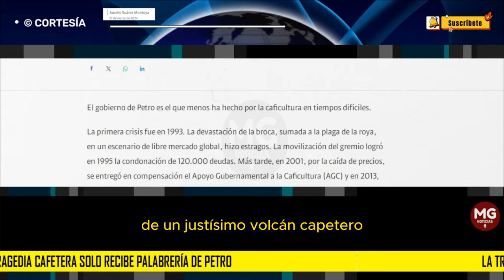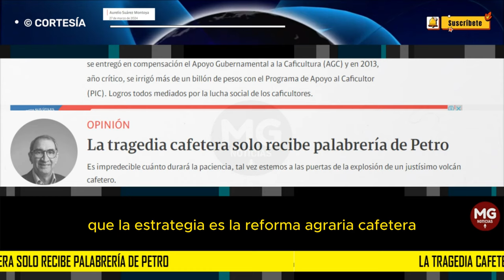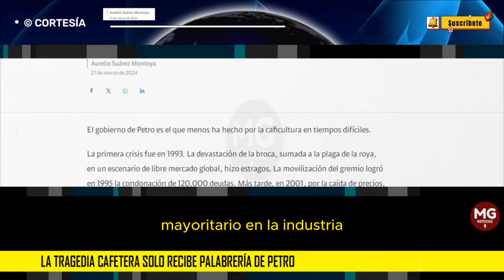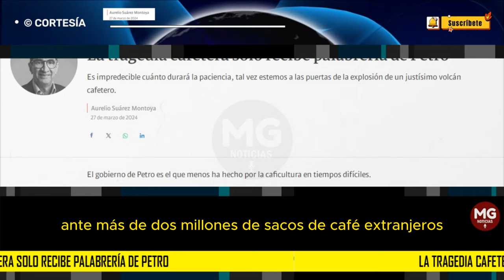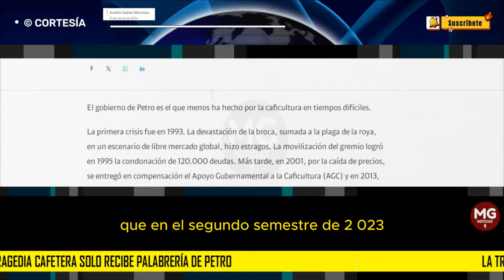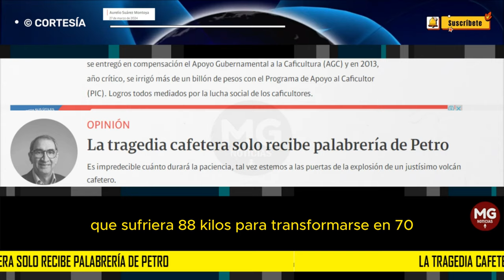LA TRAGEDIA CAFETERA SOLO RECIBE PALABRERÍA DE PETRO 🔵 Columna Aurelio Suárez Montoya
Planeación Nacional, encargada en el Plan de Desarrollo de diseñar mecanismos para poner en marcha el Fondo de Estabilización de Precios (FEP), no ha hecho la tarea. En fin, la política cafetera petrista es simple verborrea.